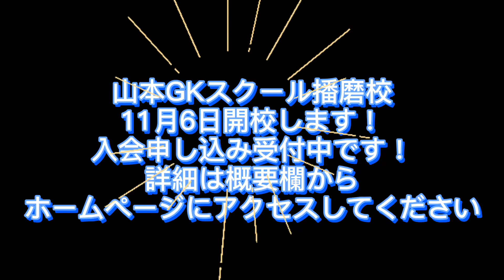山本GKスクール播磨校プレスクールU12 R2.10.30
山本GKスクール播磨校U12コース2日目です。
播磨校11月6日開校！入会申込受付中です